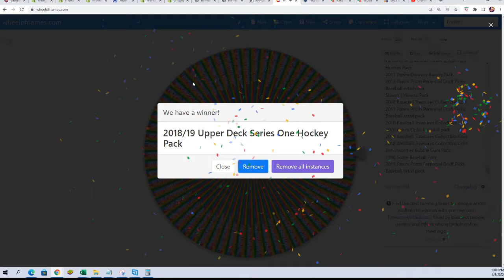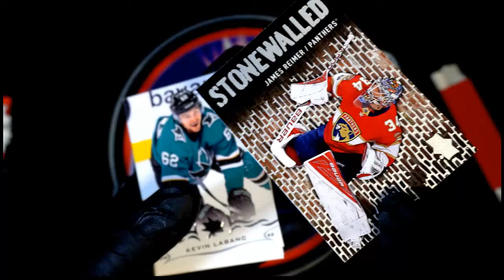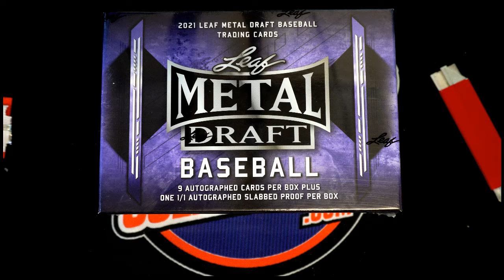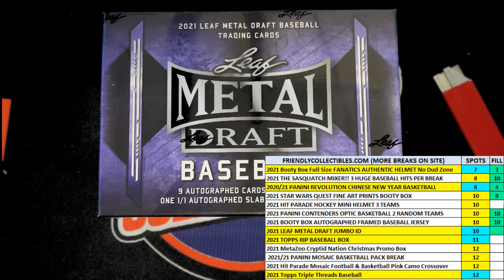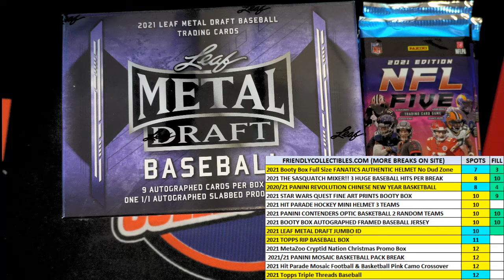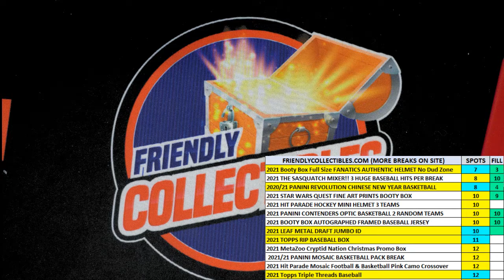Taylor C Wheel Spin